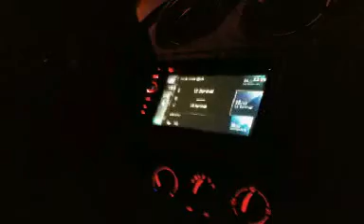INSANE ALLIANZ Driving to Club Poema @ Utrecht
Drunk teammembers on their way to the club .